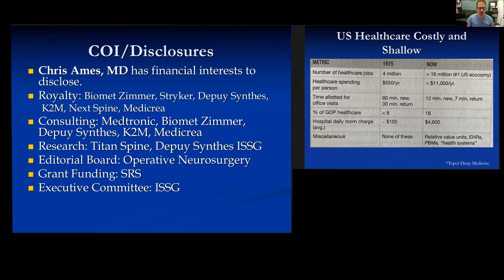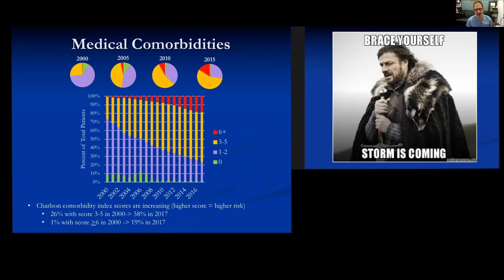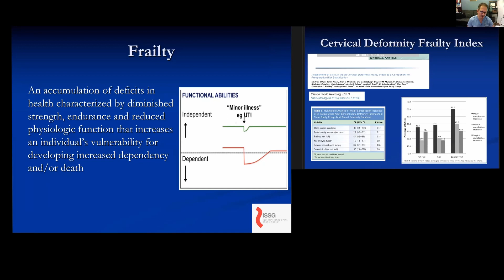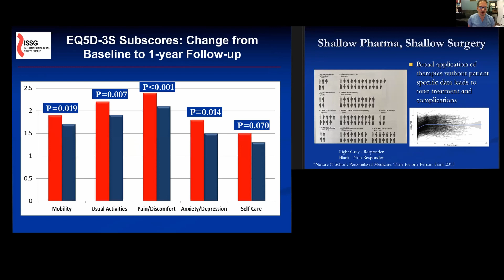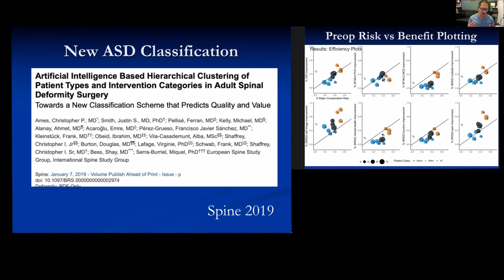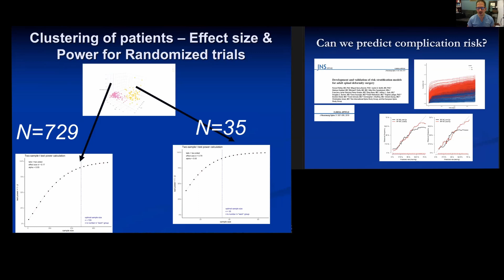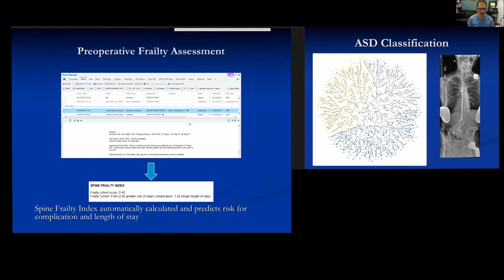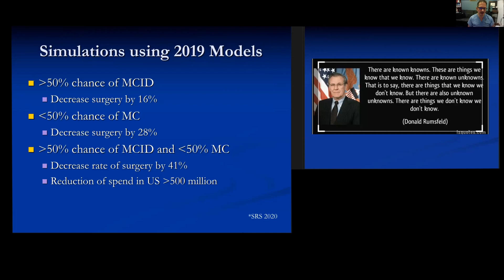Big Data and Cervical Deformity Surgery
Dr. Christopher Ames describes the role of predictive analytics in determining the risk of complications and the outcomes of patients undergoing surgical correction of cervical spine deformity.